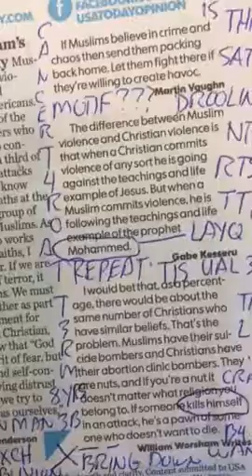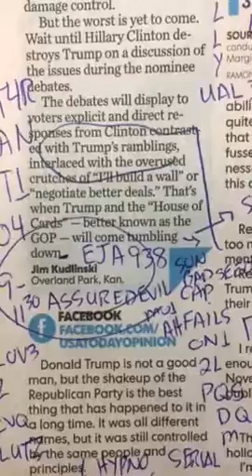Devils in the bloody details huh?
Lion share of details included in this video for your consideration.